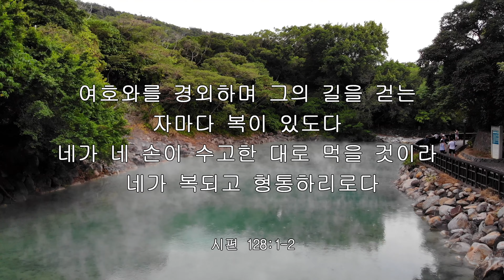iway 오늘의 말씀 시편 128:1-2